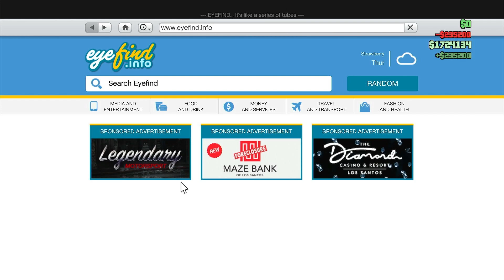gta 5 low rider